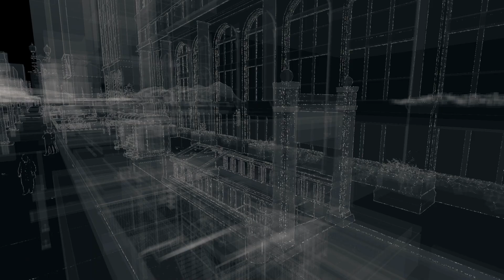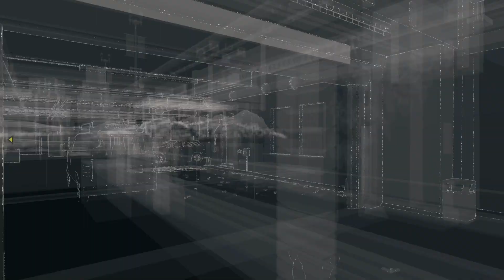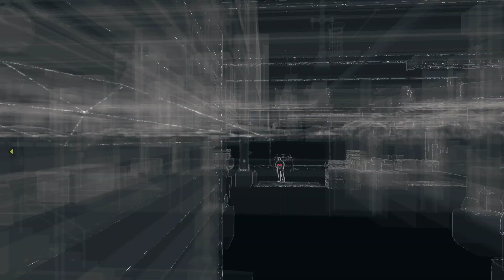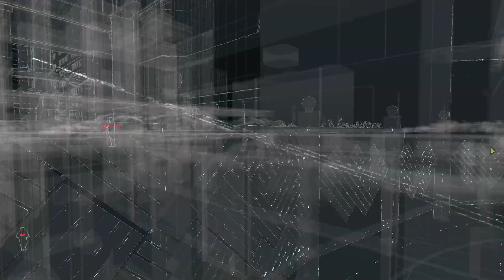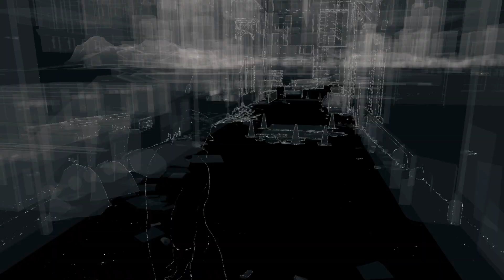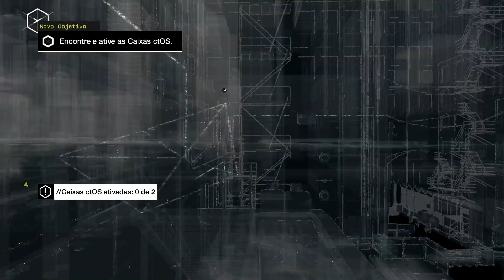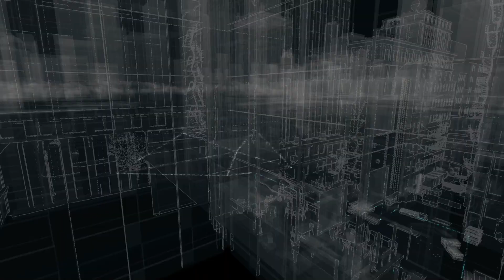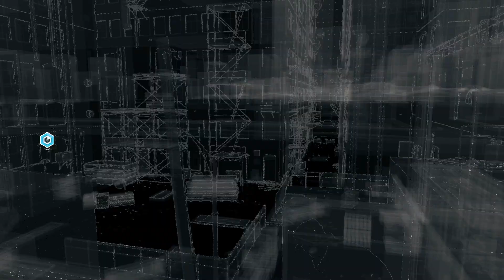UM REENCONTRO DE VELHOS AMIGOS WATCH DOGS #4